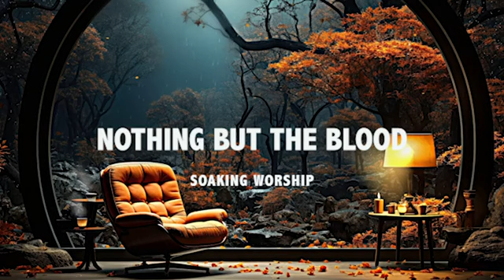REPENT YOUR SINS | ONLY THE BLOOD OF JESUS WILL WASH AWAY YOUR SINS